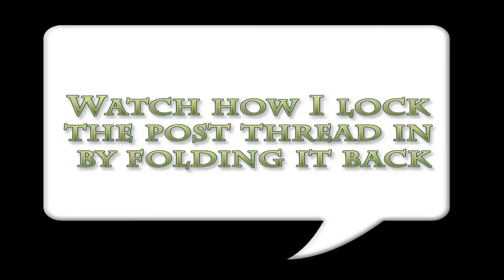PPL Green Drake Scheme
This is the PPL (Pat's Paraloop) Green Drake Scheme.  Recipe and tying steps can be found at my This is a great Green Drake pattern that can used anywhere in the Western USA